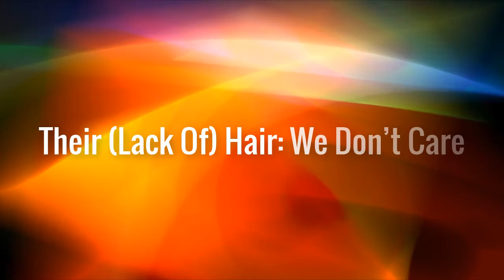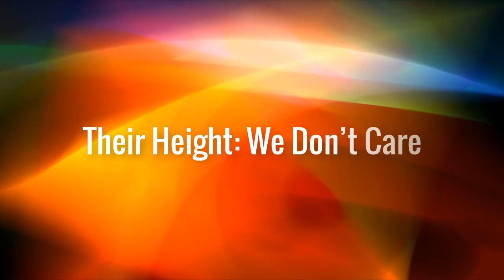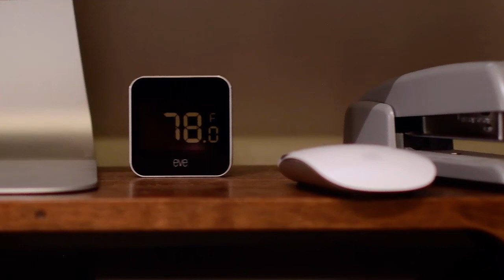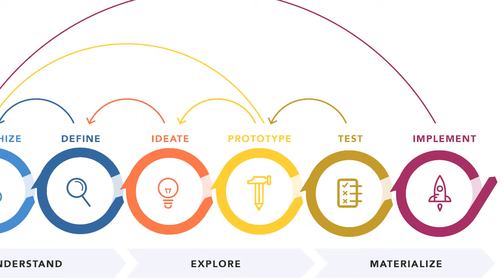Life Perspective | 8 Things All Women Notice On Men (And 8 They Don’t Care About) | Part1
Life Perspective | 8 Things All Women Notice On Men (And 8 They Don’t Care About)

8 Things All Women Notice On Men (And 8 They Don’t Care About). Imagine yourself at a club, a mall or even on a date. Although everyone is different, there is a general consensus when it comes to what each gender is initially drawn to. Sometimes the thing that makes us most self-conscious is, in fact, something that no one really cares about. Okay, let us get one thing straight: women do notice everything. However, there is a difference between noticing and looking for. A lot of men are under the impression that in order to get a woman’s attention, they have to be buying copious amounts of alcohol at a nightclub or driving the fastest car. Yes, this may be true for girls, but when it comes to women, real women, what they notice is so much deeper.Women are evidently complex beings, and everything they notice has a reason behind it. That is why we thought it would be fun to discover what women really notice, versus what they could not care less about when it comes to men.It is 2017 and women are more independent than ever, and for one to agree to settle down, it is going to take a guy that is really up to her standards.So men, if you are reading this, pay close attention. You might just learn something.

1. Their Perfect Body: We Don’t Care. In a society that has pressured women for so long to look a certain way, it comes as no surprise that men fall into the trap as well. Men, take it from us, women do not care if you have washboard abs, in fact, we prefer it if you do not. Some men believe that the first thing a woman will notice is his body, but that is far from the truth. Women actually love a guy with a bit of a belly — it shows us that you eat well and might even cook for us! It also shows that you are not a guy obsessed with vanity, which is very important to a woman. Men need to start realizing that there are only a few physical qualities that women notice and care about, the rest are all qualities that stem from the person inside.

2. Their Intelligence: We Notice. The most noticeable and the most attractive quality a man can possess is intelligence. When a man is smart, there is nothing monetary or physical that can outshine his brain. For a woman, knowing that she is with a man that possesses intelligence is like hitting the lottery. Men and women are both attracted to intelligence, however, it is truly something women notice right off the bat. Women pay attention to what you say, how you say it, and the way you respond to certain questions. There are a lot of good-looking guys in the world but there are not as many smart ones. Which is why it is something that we women notice right away.Intelligence is the most noticeable thing on a man, and there is nothing else that even comes close!

3. Their (Lack Of) Hair: We Don’t Care. This is a problem that many men face and one that women do not understand. When a man reaches a certain point in his life, a lot of the time they begin to lose their hair. Although this is a totally normal occurrence, men believe that women care and notice the amount of hair that is on their head. Let us clear something else up while we are on the topic of hair: women do not care how much hair is on your heads or on your bodies. It is just not something that we notice. Men, however, become self-conscious when they do not have a full head of hair, which in our opinion makes no difference. Some of the sexiest men we have encountered are bald. And they rock it. Our advice: if your hair starts falling out, just shave your head. It will be a lot more attractive then walking around with a bunch of bald spots.

4. How They Treat Staff: We Notice. This is one of the most noticeable and telling things about a man. Let us tell you: women care about this. No good woman wants to be seen with a man who treats staff at restaurants in a derogatory way. There is something very telling about a man who does not show respect to staff, and it is not a good quality. When a man is condescending and arrogant to people serving him, it opens a woman’s eyes to how they truly are on the inside. Any man who puts staff down is arrogant, obnoxious, and no one a real lady would want to be seen with. With that being said, our advice to any man reading this is to always treat those serving you as your equal. Just because you are eating at the restaurant and someone else is working does not mean you are in any way better than them.